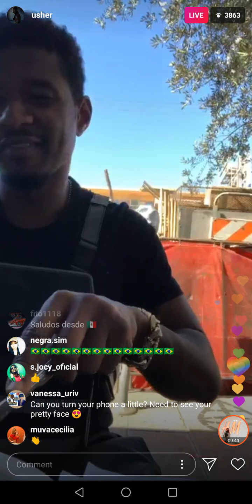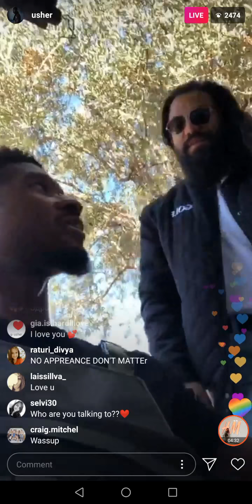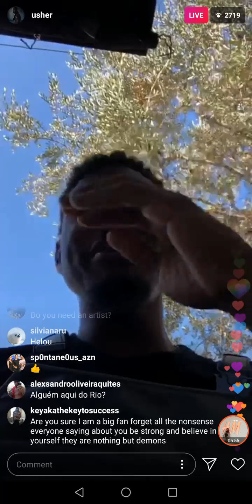180919 USHER was once in a "Dance Group" ?? /instagramlive